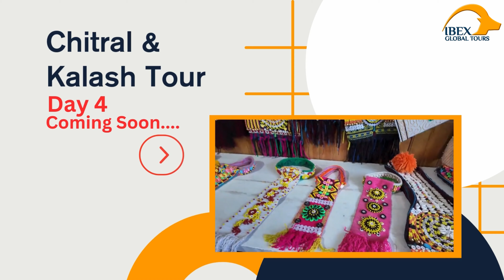Kalash Valley: Pakistan’s Last Pagan Tribe & Stunning Scenery! | Islamabad to Chitral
🌍 Epic Chitral & Kalash Valley Tour – A Journey Through Pakistan’s Cultural & Natural Wonders 🌄

Join us as we embark on an unforgettable adventure through the stunning landscapes and rich cultural heritage of Chitral and Kalash Valley in Northern Pakistan. From the towering peaks of the Hindukush Mountains to the vibrant traditions of the Kalasha people, this trip had it all!

Itinerary Highlights:
- Day 1: Arrival in Chitral
  Kicking off our journey with a scenic drive from Islamabad to Chitral. We arrived at the beautiful **Terich Mir Hotel**, where we enjoyed a delicious local dinner and soaked in the town’s serene atmosphere.

- Day 2: Chitral Gol National Park Adventure
  We explored the breathtaking Chitral Gol National Park, home to wildlife like the Kashmir Markhor and Snow Leopards. The scenery was out of this world, and we enjoyed a picnic with unbeatable mountain views. Later, we visited the historic Shahi Masjid and Chitral Fort.

- Day 3: Kalash Valley & Uchal Festival
  Heading deeper into the heart of Kalash, we joined the colorful Uchal Festival – a celebration of the harvest with music, dance, and local traditions. We visited the stunning Rumbur Valley and experienced the unique customs of the Kalasha people.

- Day 4: Kalasha Culture & Traditions
  We explored the Kalasha Dur Museum, giving us deeper insights into the history and culture of the Kalasha community. A highlight of the day was our visit to Karakal Village and the ancient Kalash Graveyard. The wooden tiered houses and vibrant culture left us mesmerized!

Final Thoughts:
This journey was an incredible mix of natural beauty, cultural immersion, and adventure. From the wildlife-filled national parks to the lively Kalash festivals, Chitral and Kalash Valley are truly Pakistan’s hidden gems.

This description is detailed, engaging, and highlights both the natural beauty and cultural experiences of your trip!